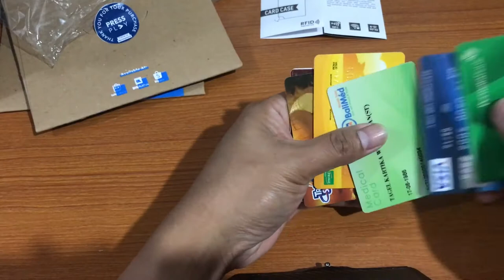PRESS PLAY - CARD CASE - DOMPET CANGGIH KEKINIAN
Dibuka, ditekan trus tinggal dimainkan, rasain nikmatnya barang yg 1 ini, bawaannya pgn dibawa terus kemana-mana.
Biar tau dan makin tau, check this out video :)